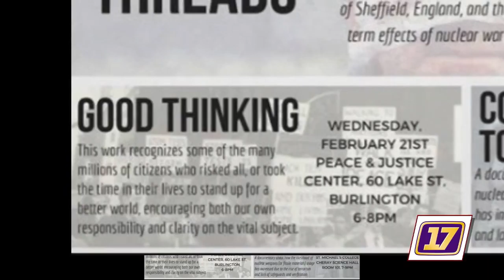Nuclear Free Future "The New Nuclear Arms Race"